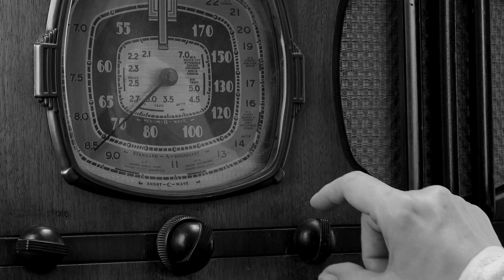Starship Ascending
Those who look to the future love change…
As they see what could be…
Those who cling to the past fear change…
As they see most clearly what has been lost…

It is common for younger people to want to change everything…
Not understanding the catastrophes of the past…

It is also common for the older to cling to what is familiar…
Even if its time has come…
And gone…

But those who look to the future…

No matter what age…
Do not fear change…
We understand that as Heraclitus said so many centuries ago…
Nothing is constant but change…

The river of time will flow past us…
We can only hope to direct its path…

Today we are seeing a paradigm shift in spaceflight…

Usually, the dreamers rail about what is possible…
But don’t have the means to make it so…

Today, one of us, someone who looks to the future…
Is the wealthiest man in the world…
He has sold all of his expensive toys and homes…
And dedicated himself to the advancement of humanity into space…
And the colonization of a new world…

History tells us that those who seek to change the world…
Usually run into fierce opposition from those who prefer the familiar…

SpaceX has not just been the first privately funded company to achieve orbit…
It has shifted the paradigm of space exploration…
In the past humanity built handcrafted beautiful Lamborghinis…
Drove them to the grocery store…
and dove out of the vehicle…
Leaving them to crash…

Elon Musk has landed and reused orbital class rockets…
Nothing has shifted the limits on what is possible more than this…
We are living at a change point in history …
If he is successful…

Those farther down the river of time will look back to now as a golden age…
The last few years before the solar diaspora…

I look this morning at an image straight from the thousands of science fiction books I’ve read…
two Starships, shining in the sun…
getting ready to launch…

There are those who will try to obstruct the change…
For reasons of money or pettiness or just that they fear the coming change will leave them behind…
That their expensive solutions will no longer be viable…
They have reason to fear…
When Starship ascends…